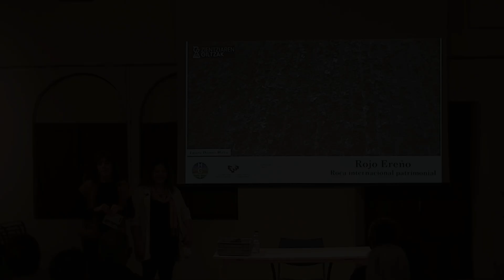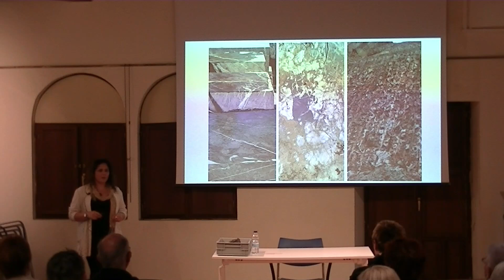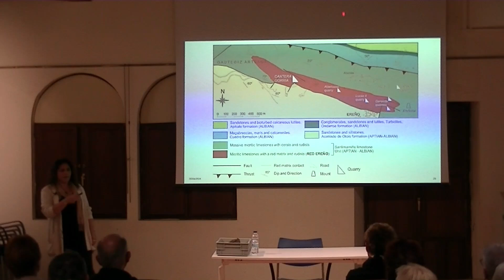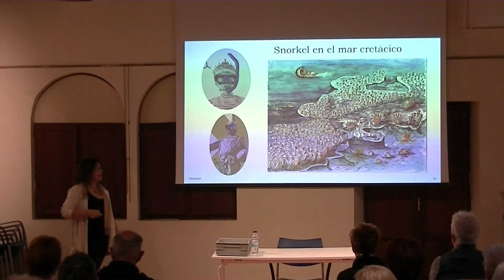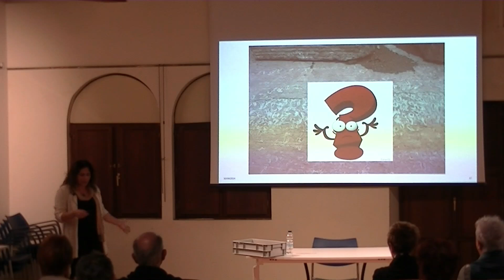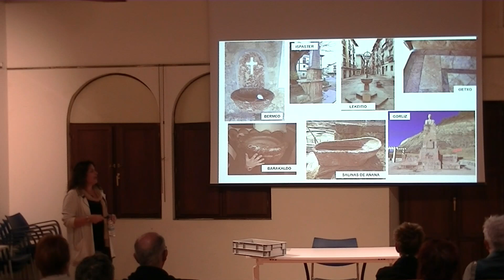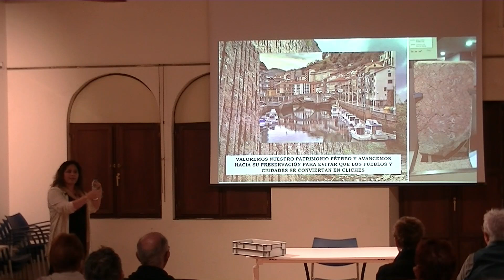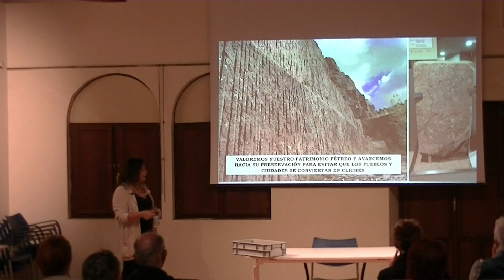Rojo Ereño, Roca Patrimonial Internacional -- Laura Damas Molla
El uso de la piedra ha estado ligado a la historia de la humanidad desde sus orígenes. Las rocas de construcción de origen local marcan el paisaje de pueblos y ciudades creando una seña de identidad única. Además, teniendo en cuenta que el ser humano tiene debilidad por los elementos exclusivos y singulares, es sabido que determinadas variedades de roca aportan distinción.

En este sentido, en Euskadi, destacan las calizas conocidas como Negro Markina, Gris Mañaria o Rojo Ereño. Esta última ha sido declarada “Roca Patrimonial Internacional” este año 2024 por la Unión Internacional de Ciencias Geológicas. Por su uso desde el siglo I d.C. en la época romana; por su exportación a escala masiva; por los monumentos construidos o decorados con ella, entre otros aspectos.

Las calizas rojas de Ereño se localizan en Urdaibai y se han explotado en varias canteras a lo largo de su historia, si bien toma su nombre de la localidad de Ereño, lacantera de mayor tamaño, Cantera de Andrabide o Cantera Gorria, pertenece a Gautegiz Arteaga. Esta cantera está declarada Patrimonio Histórico de Bizkaia y se encuentra dentro del inventario de los Lugares de Interés Geológico autonómicos y estatales.

Pero, ¿qué rasgos tiene esta roca que la hace tan exclusiva? ¿qué aspectos geológicos se pueden ver en la cantera y en las construcciones realizadas con ella? ¿cuándo se ha formado? ¿cómo se ha formado? Porque conocer nuestro patrimonio nos hace valorarlo, ¿nos ponemos las gafas de geólog@?